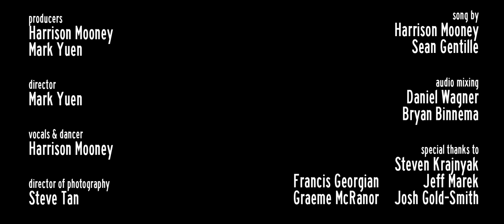Call The Union - NHL Lockout Parody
Inspired by Robyn's "Call Your Girlfriend", "Call The Union" is an impassioned plea from a hockey fan to the warring NHL and NHLPA to knock it off with the silent treatment and get to meaningful conversation. Chances are it will have no impact.

Song written by Harrison Mooney and Sean Gentille, performed by Harrison Mooney, with backing vocals and mixing from Daniel Wagner and additional mixing by Bryan Binnema.